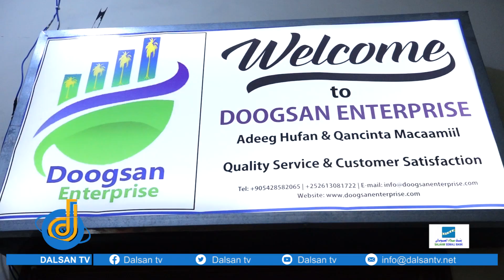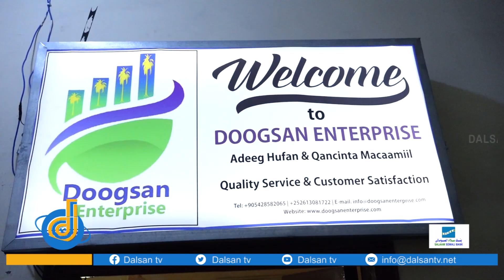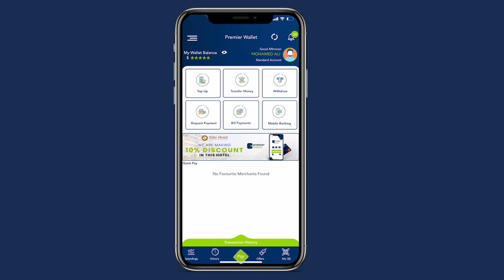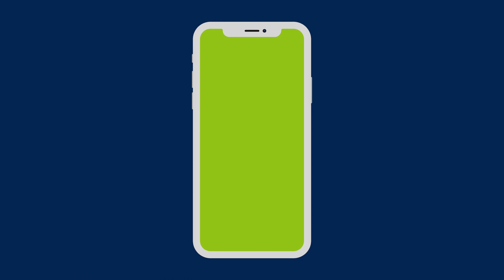Shirkadda Doogsan Interprise oo sheegtay inay ardeyda Soomaaliyed u hayaan deeq waxbarasho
Shirkadda Doogsan Interprise oo sheegtay inay ardeyda Soomaaliyed u hayaan deeq waxbarasho oo Full shcolership India ah islamarkaana qiimo jaban